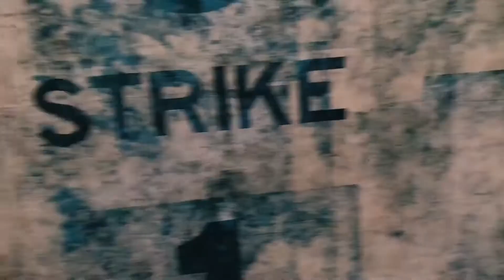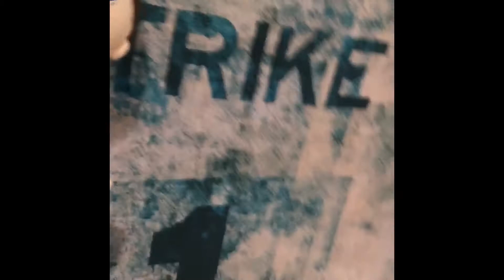Puppet news TF😂